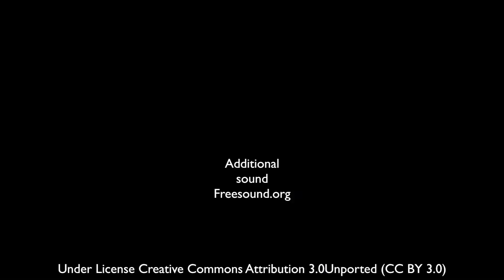1 Hour Relaxing Sound of Water Nature Sounds Meditation Relaxation W O Birdsong Relax Calming